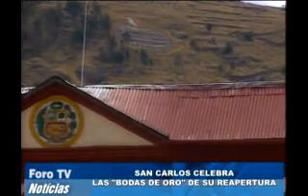SAN CARLOS CELEBRA LAS BODAS DE ORO DE SU REAPERTURA